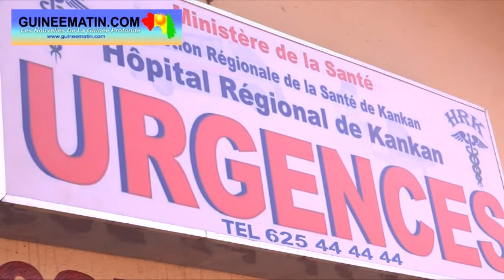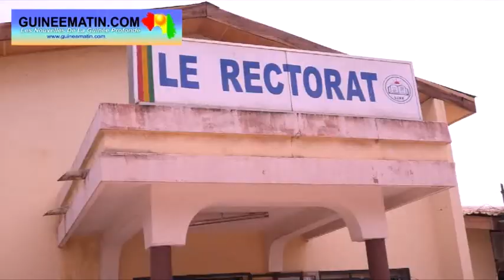Décès d’un étudiant à l’Université de Kankan : « il a piqué une crise pendant une évaluation »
Un étudiant est décédé le vendredi dernier, 5 mars 2021, à l’Université Julius Nyerere de Kankan. Le jeune homme a piqué une crise pendant une évaluation orale et il est décédé sur la route de l’hôpital, a appris Guineematin.com à travers son correspondant basé à Kankan.

Il n’y a pas eu cours ce samedi 6 mars 2021, à l’Université Julius Nyerere de Kankan. Etudiants, enseignants et encadreurs sont attristés par la mort d’un étudiant survenue hier dans cette institution d’enseignement supérieur. Abdoulaye Dansoko, 25 ans, est décédé en classe pendant une évaluation orale. Selon l’enseignant qui était en classe au moment des faits, c’est peu après avoir été évalué que le jeune homme a piqué une crise. « Quand je l’ai interrogé, il n’avait aucun problème. Lorsqu’il a fini, il est retourné s’asseoir à sa place. 30 minutes après, j’ai vu ses amis se lever, on s’est demandé qu’est-ce qui ne va pas, il avait piqué une crise », témoigne Adama Kourouma, professeur de mathématiques générales à l’Université de Kankan.